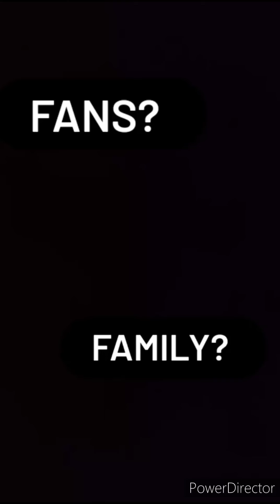BTS Hindi English mix complications videos 😘 tik Tok videos part 1😘💜😘bts